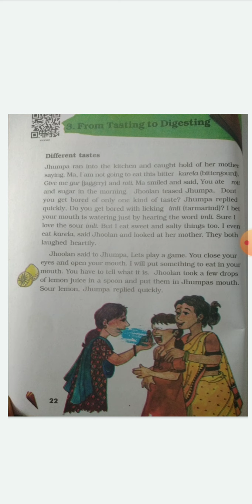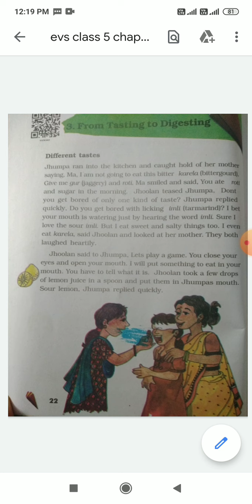evs class 5 chap 3 1st day